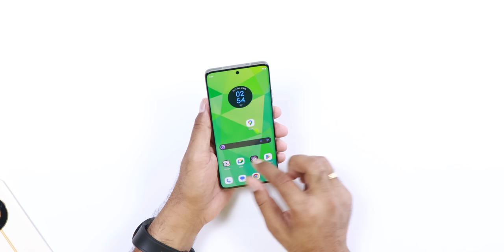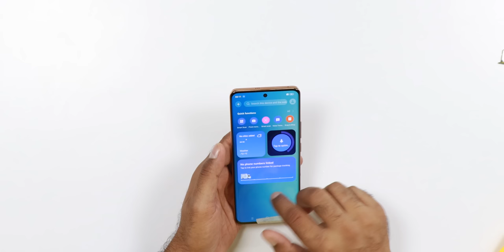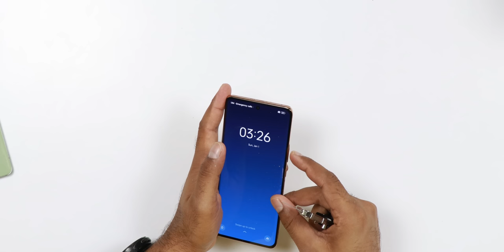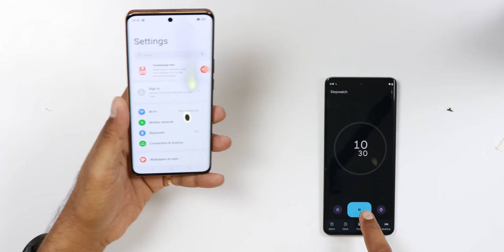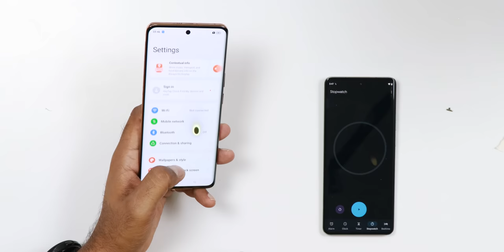Is Vegan Leather FIRE PROOF ? realme 11 Pro Plus Durability Test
In this video we will be testing the durability of latest realme 11 pro plus. Lets find out how durable this smartphone is.. is this water resistant or not ? is it going to pass the bend test ? Find all the answers.
See our Host Saurabh on his social network,